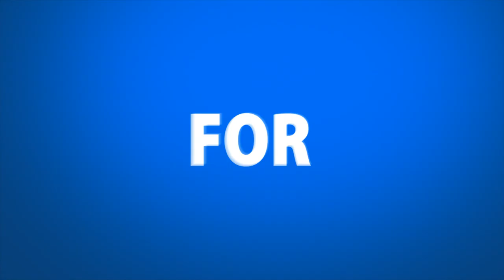Umbrella Networks For Network Solutions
Umbrella Networks for network designing and implementation and internet service providing